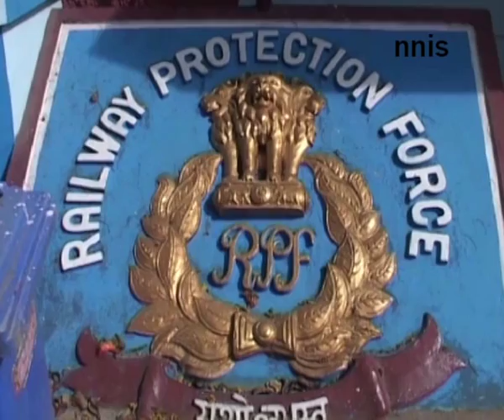Man Detained For Carrying Gold Hidden In His Waist